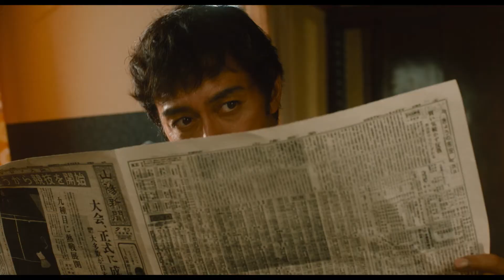『とんび』長尺予告映像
日本一不器用な男・ヤスは、愛する妻・美佐子の妊娠にも上手く喜びを表せない。幼い頃に両親と離別したヤスにとって、“家族”は何よりの憧れだった。時は昭和 37 年、瀬戸内海に面した備後市。アキラと名付けた息子のためにも、運送業者で懸命に働くヤスだったが、ようやく手にした幸せは、妻の事故死によって脆くも打ち砕かれる。悲しみに沈むヤスだったが、人情に厚い町の人々に叱咤激励され、彼らの温かな手を借りてアキラを育ててゆく。時は流れ、高校 3 年生になったアキラは、東京の大学を目指し合格を勝ち取る。だが、別居の寂しさを素直に伝えられないヤスは、「一人前になるまで帰って来るな！」とアキラを突き放す。そして昭和 63 年、久々に再会したヤスと大人になったアキラだったが──。

４月８日（金）全国公開

阿部 寛
北村匠海　杏　安田 顕　大島優子
濱田 岳　宇梶剛士　尾美としのり　吉岡睦雄　宇野祥平　木竜麻生　井之脇海　田辺桃子
田中哲司　豊原功補　嶋田久作　村上 淳
麿 赤兒　麻生久美子　／　薬師丸ひろ子
原作：重松 清「とんび」（角川文庫刊）
監督：瀬々敬久
主題歌：ゆず「風信子」
配給：KADOKAWA　イオンエンターテイメント